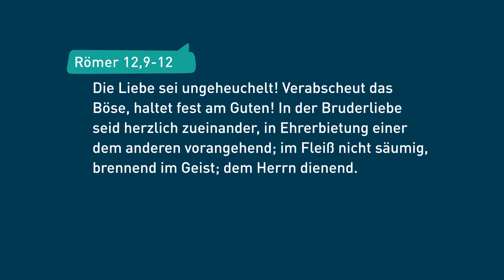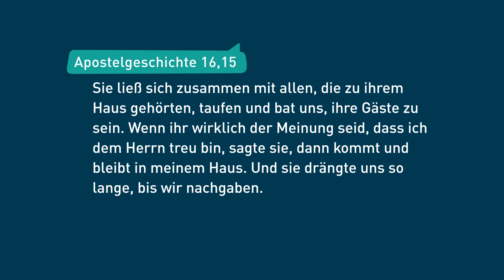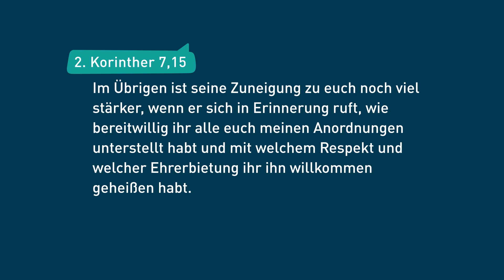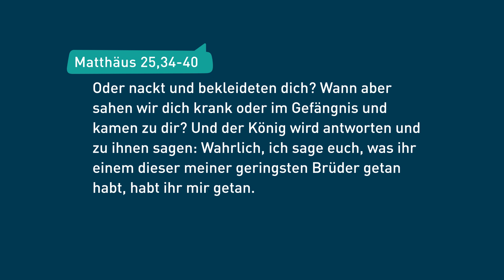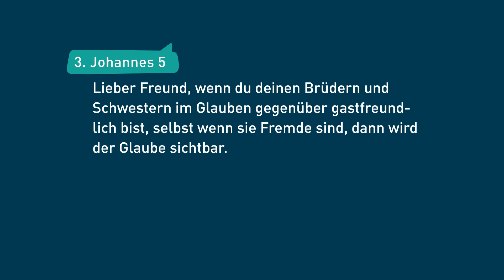Gastfreundschaft: Darauf liegt Gottes Segen – Bayless Conley / Reihe: Worauf es wirklich ankommt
Gastfreundschaft liegt nicht jedem. Aber auch wenn es dir schwer fällt – Gott möchte, dass du Gastfreundschaft zu einem Teil deines Lebens machst. Warum? Weil es ein wunderbarer Weg ist zu zeigen, dass Jesus dich errettet hat und seine Liebe jedem gilt. Lass dir nicht entgehen, diese Liebe durch die Kraft der Gastfreundschaft sichtbar werden zu lassen – Gott wird es segnen!

Diese Sendung ist Teil der Reihe "Worauf es wirklich ankommt", in der Bayless Conley die Dinge vorstellt, die für Gott im Leben wirklich zählen und nach denen du dich aktiv ausstrecken solltest – weil sie gut für dich sind und Gottes Segen nach sich ziehen. Das Buch zur Sendung ist hier erhältlich

Möchtest du mit uns Gottes Wort durch die Predigten von Bayless auf dieser Welt verbreiten? Dann mach mit! Die Sendungen finanzieren sich fast ausschließlich durch Spenden. Hier findest du unsere Bankverbindung oder kannst direkt online spenden